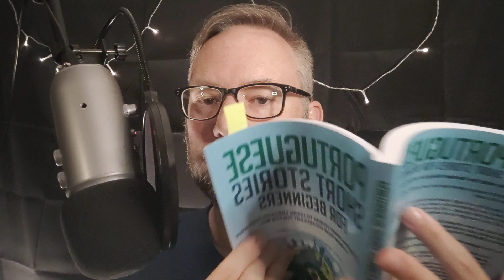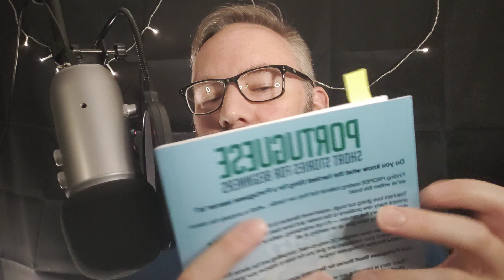ASMR Leio você um conto muito relaxante (ASMR português)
Você fala português? É você do Brasil? Você quer dormir ou relaxar? Este vídeo é para você!

Este vídeo é de ASMR, e leio um conto muito relaxante para ajudar você a dormir. É um vídeo de leitura em português.

In this ASMR video I am trying to speak Brazilian Portuguese to help you relax, fall asleep and learn some English. I am reading Portuguese Short Stories For Beginners, go and check it out! I make lots of ASMR videos in different languages, this time I chose to practise my Brazilian Portuguese to try and help you relax and sleep. I am not Brazilian (obviously!) but a foreigner trying Portuguese to help you sleep. Let me teach you some English tonight! I hope you like this ASMR video!

DESCRIPTION
This interesting ASMR video features whispering and some soft spoken parts to help you relax, chill and sleep. I hope my pronunciation was ok, forgive me if not!

Do you want more reading Brazilian Portuguese ASMR videos in the future? Write me a comment and let me know!

A big thank you to my Patrons and Channel supporters, without whom I couldn't do this. Thanks everyone! Join them!